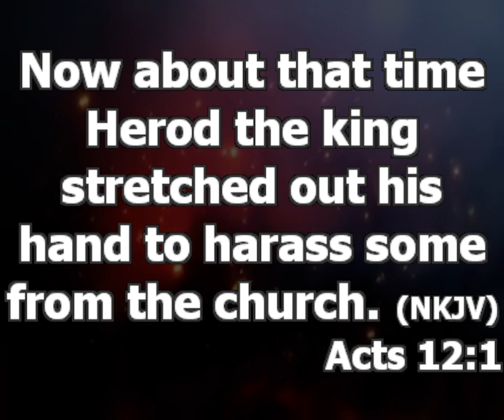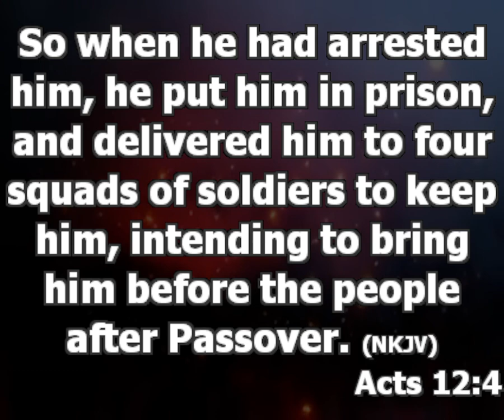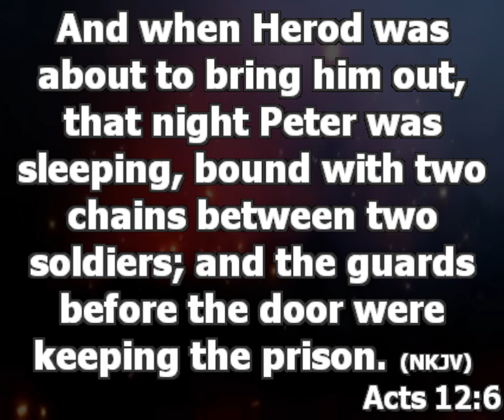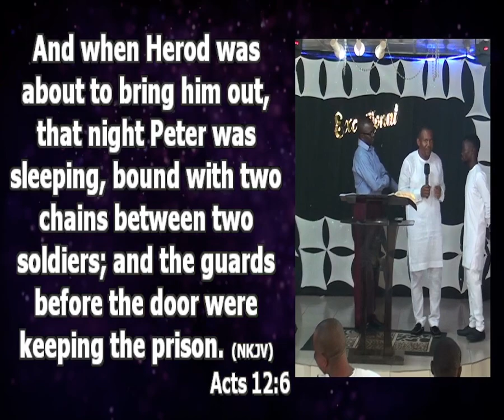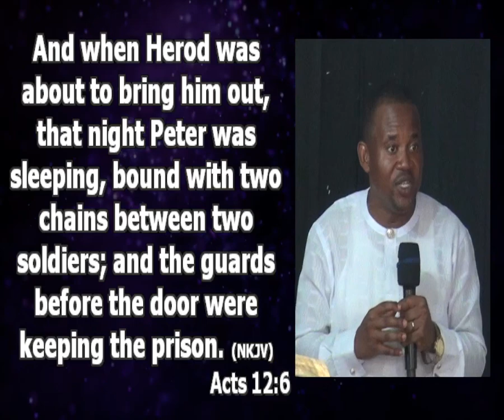Arise [ Do Not Be Comfortable ]- Pastor Princewill Afolabi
We find it easy to adapt to every situation around us. Those that will arise are those that do not accept every condition around them as the will of God.

Whatsoever you do not challenge remains. In this life, you must learn to have a choice. Don’t ever accept your condition as your fate.

In this life if you don’t have choice life will offer you anything available. No matter what you are facing, don’t conclude it is the will of God and your final bus stop. God cannot lift you above your desire.

Don’t be quick to adapt to any condition that is not conducive for you.